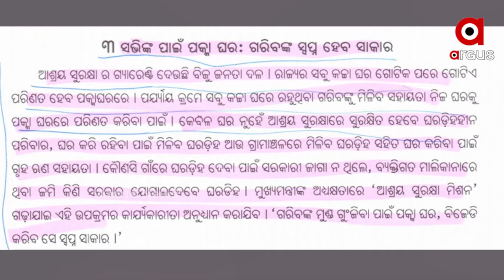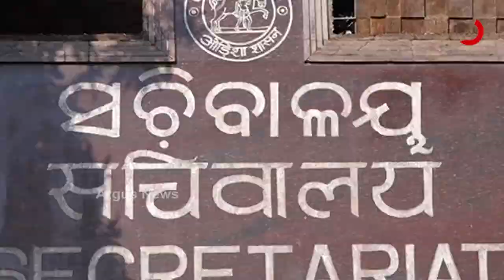ବିପର୍ଯ୍ୟୟ ମୁକାବିଲାରେ ଓଡ଼ିଶାକୁ ଜାତିସଂଘର ପ୍ରଂଶସା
ତାରିଫ କଲେ ଜାତିସଂଘ ଡିଜାଷ୍ଟର ରିସ୍କ ରିଡକସନ୍‌ ବା UNDRR ମୁଖ୍ୟ ମାମି ମିଜୁତୋରି । ସେ କହିଛନ୍ତି, ବିପର୍ଯ୍ୟୟ ମୁକାବିଲା ଓ ପରିଚାଳନା ଓଡ଼ିଶା ପାଖରୁ ଶିଖିବା ଦରକାର । ଓଡ଼ିଶାର ବିପଦ ବିପର୍ଯ୍ୟୟ ପ୍ରଶମନର ସୁପରିଚାଳନା ଅନ୍ୟମାନେ ଶିଖିବା ଦରକାର ବୋଲି ମାମି ମିଜୁତୋରି କହିଛନ୍ତି